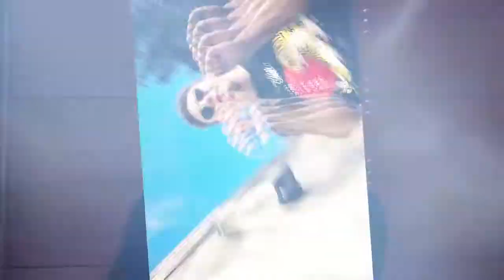Nicky M Smack - Bentley Coupe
Directed and Edited by Adam Schneck